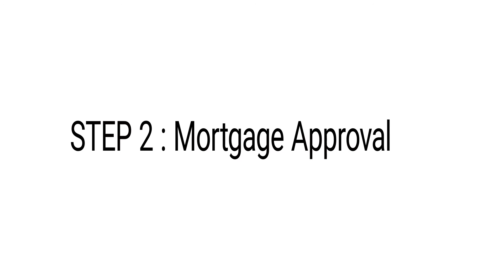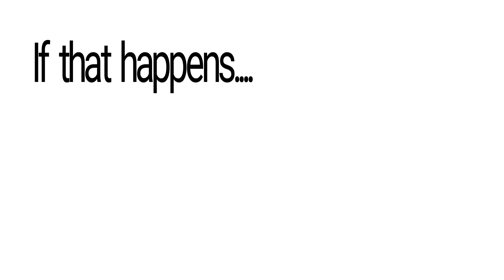The Mortgage Process STEP 2: Mortgage Approval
Find out what to expect when you give our team the "green light" to submit your file to the lender with the best solution. We keep you updated along the way and follow up to ensure your mortgage is funded on time!

Auxilium Mortgage Corporation is based in Victoria, BC and works with clients locally and across Canada. The Auxilium team has over 100 years of combined financial experience and access to dozens of lenders to help you meet your real estate goals.